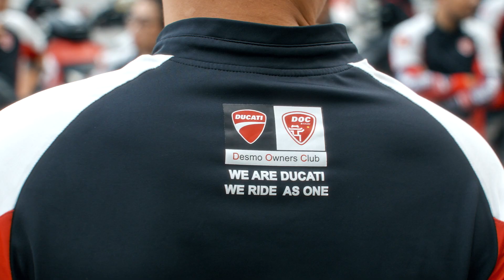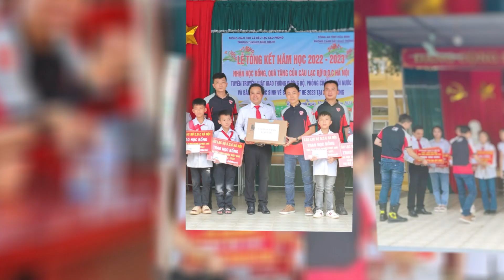DOC HN Story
Dinobear vẫn lắng nghe khách hàng và nhận order từ bây giờ ạ 🥰
🎥 Dinobear Production
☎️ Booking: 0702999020